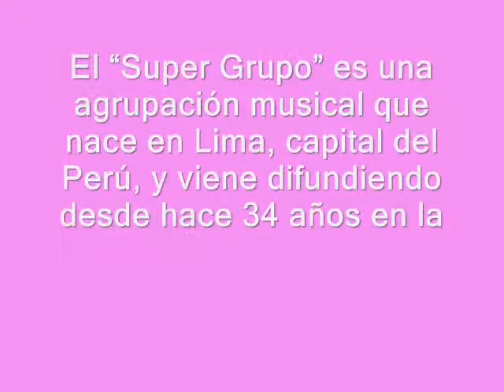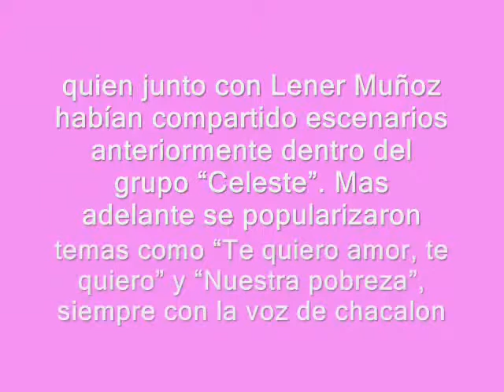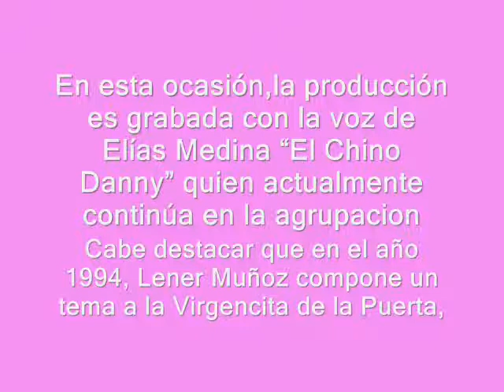super grupo - leche condensada HD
edieltraviesho